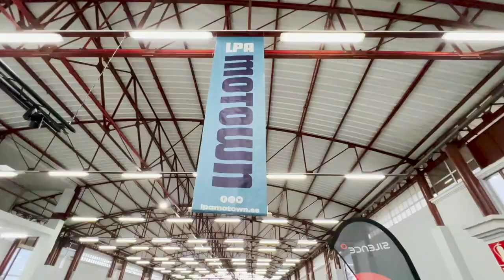LPA MOTOWN 2023 desde el stand de Honda Canarias.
💥Así vivimos la séptima edición de la LPA MOTOWN, la feria más importante de las dos ruedas de Canarias.

Gracias a todos los que visitaron nuestro stand y disfrutaron con nosotros de todas las acciones que preparamos, compartiendo, una vez más, su pasión, las motos.

Y, por supuesto, gracias a la organización y equipo por hacerlo posible.